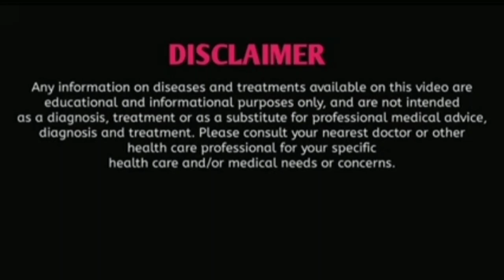Tonsillitis|tonsillitis homeopathic medicine|bengali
Dr. Nabendu Garai BHMS

Hello Friends,
I am Dr. Nabendu Garai BHMS, giving you about a short description about tonsillitis and it's causes, types,tonsillitis symptoms and tonsillitis homeopathic medicine in bengali language.

হ্যালো বন্ধুরা,
       এই ভিডিওতে আমি ডাঃ নবেন্দু গড়াই বি.এইচ.এম.এস আপনাকে ব্রংকাইটিসের কারন,প্রকারভেদ,লক্ষন, এবং এর হোমিওপ্যাথি চিকিৎসা সম্পর্কে একটি সংখিপ্ত বিবরন দিচ্ছি।

Your queries-
Permanent solutions for tonsillitis
enlarged tonsil
tonsil homeopathic treatment
homeopathy
Homeopathic medicine
homeopathic treatment
homeopathy treatment
homeopathy medicine
tonsillitis homeopathic treatment
tonsillitis treatment
tonsillitis homeopathic medicine
tonsil treatment in homeopathy
tonsillitis treatment in homeopathy
tonsil homeopathic treatment
tonsil
tonsillitis
homeopathic medicine for tonsillitis
tonsillitis homeopathy medicine
tonsil homeopathy medicine
sore throat homeopathy treatment
sore throat homeopathic medicine
tonsillitis stone treatment
tonsillitis in children
tonsillitis symptoms
tonsillitis causes
homeopathy
homeopathy treatment
homeopathic medicine
হোমিওপ্যাথি চিকিৎসা

🌠Facebook page- Dr. Nabendu Garai BHMS

🌠Clinic Address-

🌠Haritala, kolerdanga road, Po+Ps-Nabadwip, Dist-Nadia Pin- 741302

🌠Visiting Time-  Sunday to Saturday
Morning 10am-1pm
Evening 6pm-9pm
🌠Friday closed

🌠Google map-

🌠Dr. Nabendu Garai Homoeopathy Clinic
Haritala, kolerdanga road, Nabadwip, Dist-Nadia, West Bengal 741302